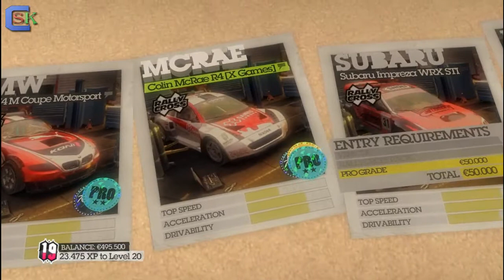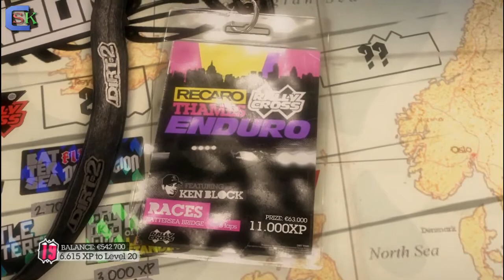DiRT 2 - Част 20 - Лондон - Domination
В началото стана проблем и си помислих, че са две състезания, а всъщност беше едно. Все пак на преиграването взех победа и на по-високо ниво на трудност, което беше завзет малък връх.